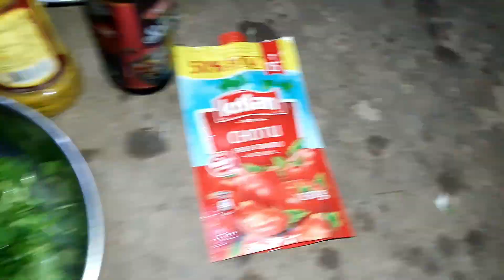Chowmein Eating Challenge | Chinese Noodles Eating Competition | Food Challenge India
Chowmein Eating Challenge | Chinese Noodles Eating Competition | Food Challenge ||